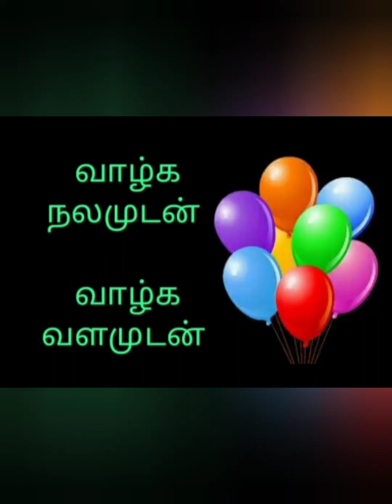Liver Soup(ஈரல் சூப்) By COOK WITH THENAPPAN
If You Want to Make Liver Soup please watch the vedio